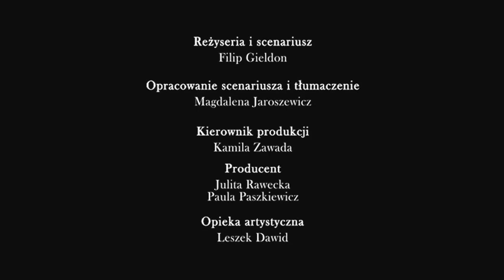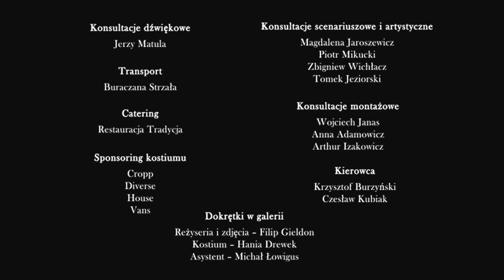Say That You Love Me 2011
Eighteen year old Emilia is struggling with loneliness in her life. Her father has left and her mother is never at home. She meets different men, but they only give her temporary satisfaction. Then there is a change. Her thirteen year old brother, Josef, is about to step over an invisible boundary between siblings and change their relationship forever.